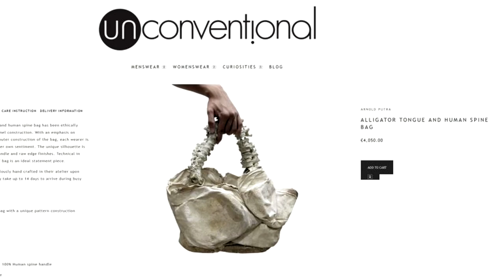New Purse Made From Child Spine and Alligator Tongue